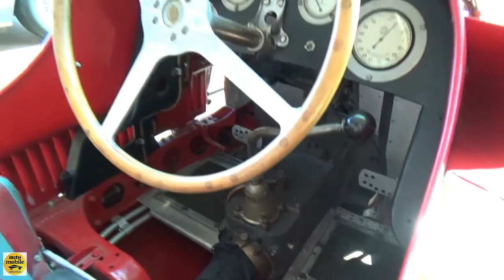1934 Maserati 6C34 - Exterior and Interior - Retro Classics Stuttgart 2017